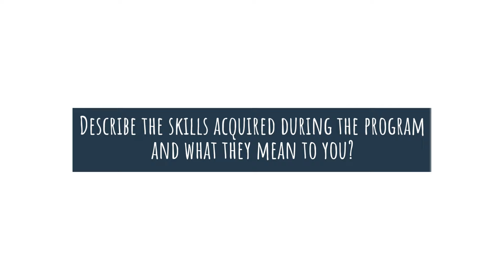Inside HYDAC - Episode 1: Professional Graduate Program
In this vlog, you'll find out how curiosity led HYDAC Automation and Control Engineer Christopher Michaels to undertake HYDAC’s professional graduate program, the skills he acquired along the way, and the growth he experienced.

Cheers!
HYDAC Australia / New Zealand